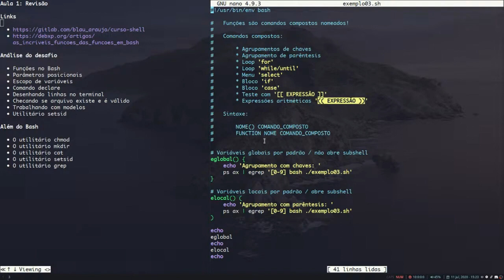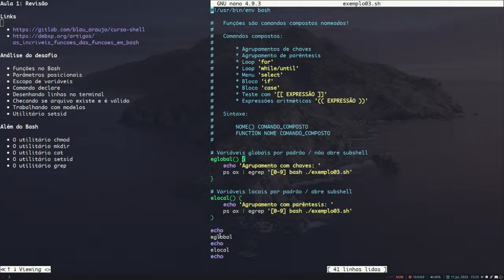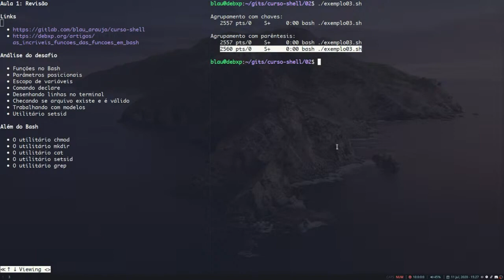[Além do Bash] #12 - Agrupamentos e o conceito de função